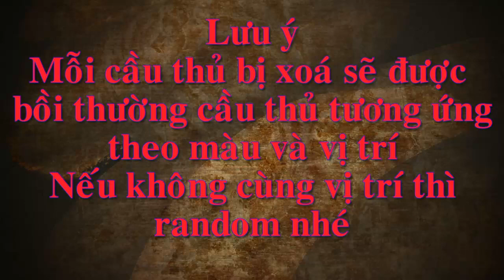PES 2021 PC & MOBILE || TỔNG HỢP CÁC HUYỀN THOẠI SẼ XÓA KHI SANG PES 2021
ỦNG HỘ MÌNH 1 SUBS, 1 LIKE NHÉ VÌ NÓ MIỄN PHÍ Ạ